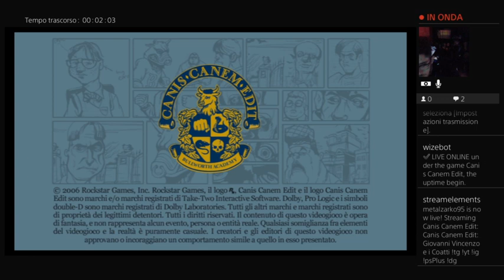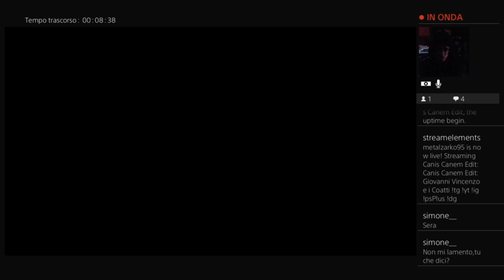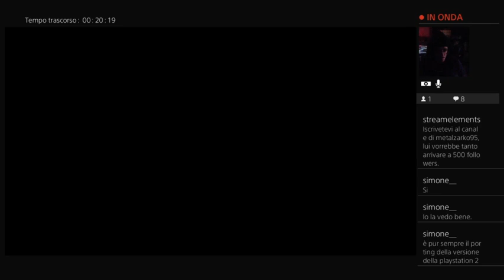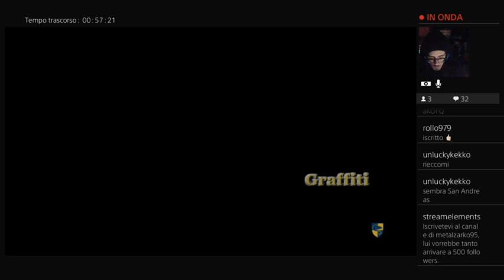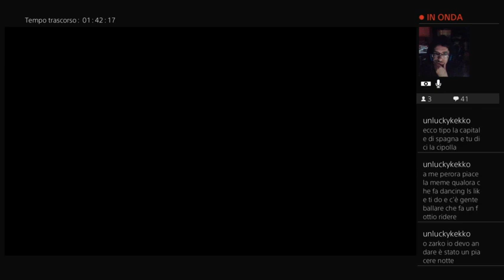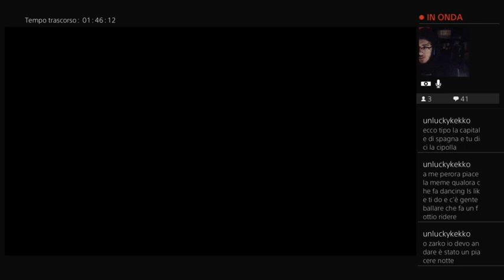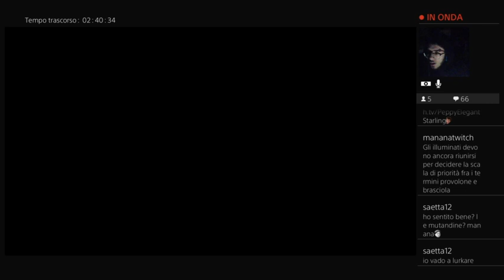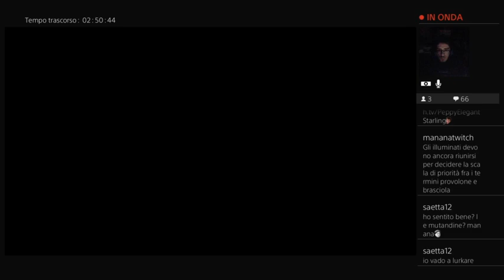Canis Canem Edit:Giovanni Vincenzo e i Coatti !tg !yt !ig !psPlus !dg